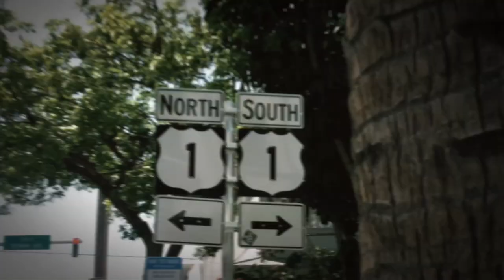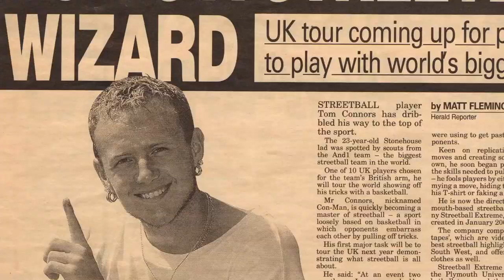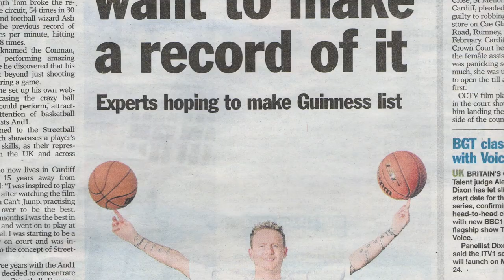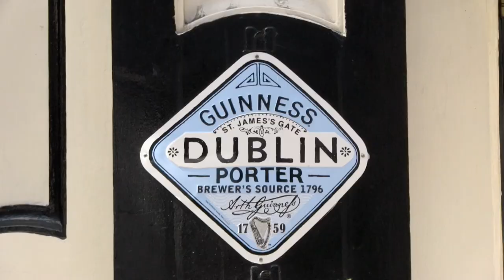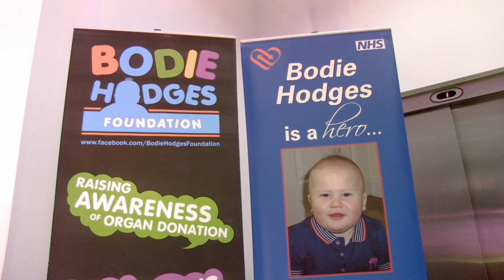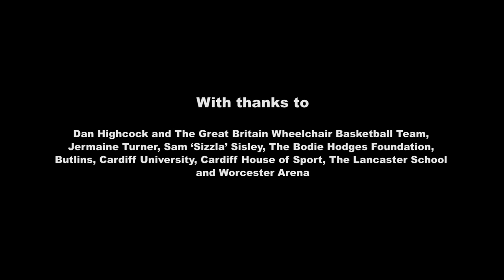THIS IS BASKETBALL TV SERIES EPISODE 1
Episode 1 features street basketball legend Tom "Conman" Connors breaking his 15th basketball world record, an epic basketball stage show, the UK streetball champion, New York streetball Legend "The Beast" and professional basketball freestyler "Sizzler"